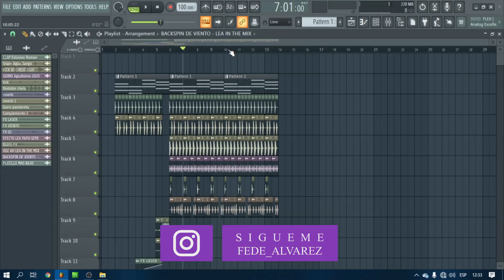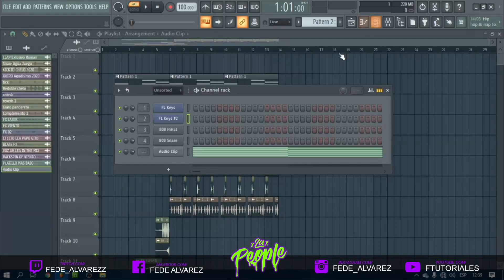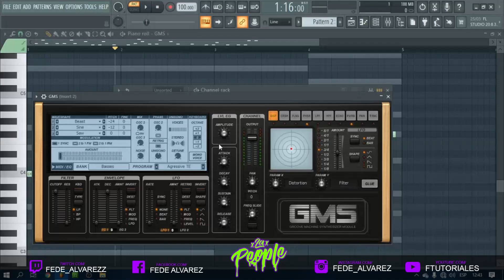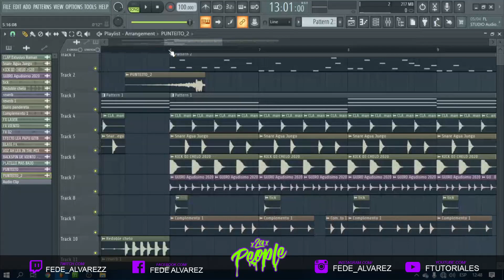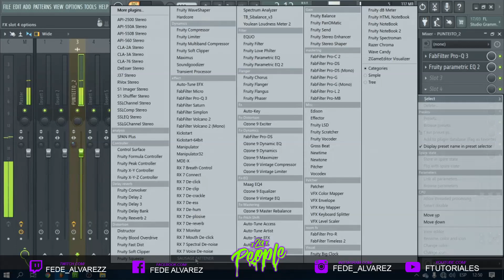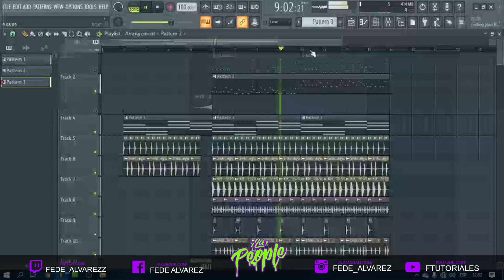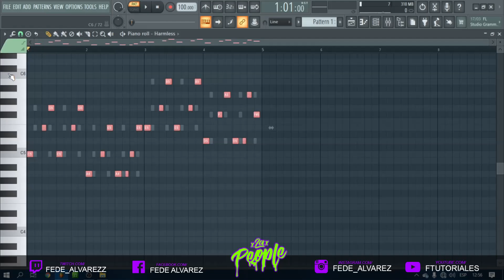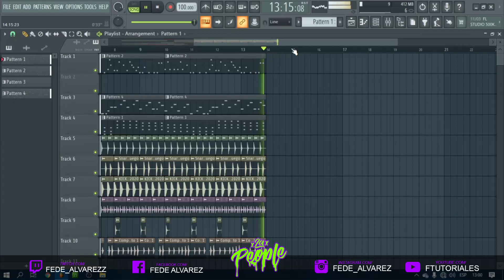🔥COMO hacer PUNTEOS y ACOMPAÑAMIENTOS para sus REMIX💯 | Punteos fl studio FACIL 🔊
🔥 QUE ONDA LA PEOOOPLEEEEE! Esta vez les traigo un video BIEN explicado sobre como hacer PUNTEOS y ACOMPAÑAMIENTOS para sus REMIX.

NO SE OLVIDEN SEGUIRME  EN MIS REDES SOSCIALES

💲 ACORTADOR PARA GANAR DINERO

📩 ENVIAR MAIL CON SUS PROYECTOS ACA

🔊 CANAL SECUNDARIO DONDE SUBO MIS REMIX

🔊 NUEVO CANAL

👍🏻 Si te gusto deja un like y compartirlo así crecemos!

⌨️ Haceme saber en los comentarios que video queres que suba, desde Remix, Karaoke, FLP, Instruméntales, Tutoriales o Acapellas.